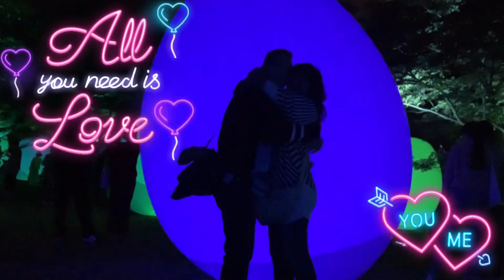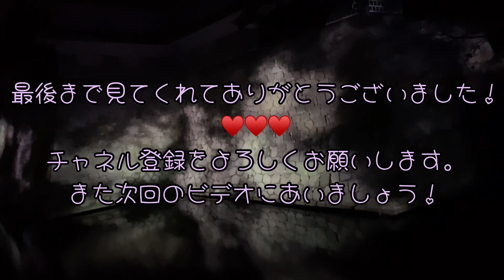Kanazawa Castle’s Amazing Projecting Mapping